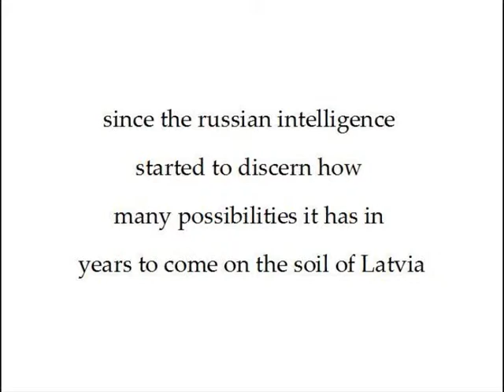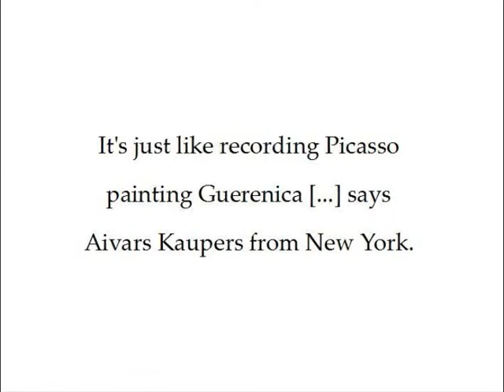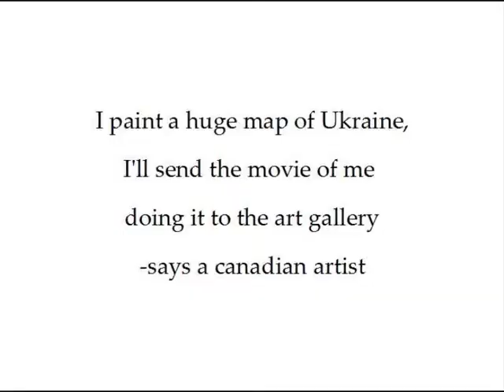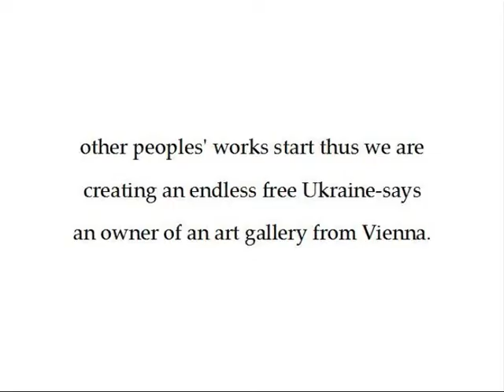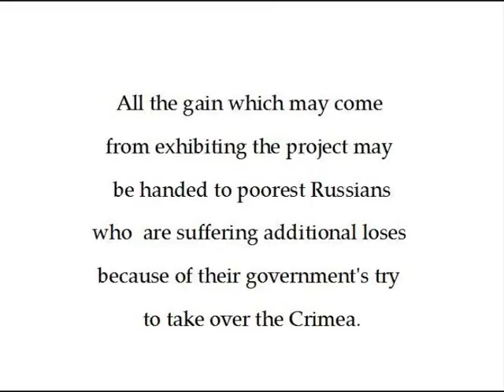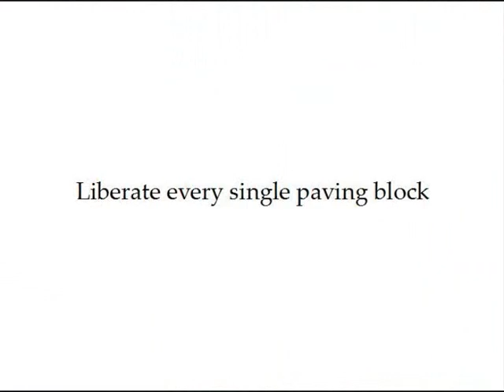nagi nagi nagi nagi putin